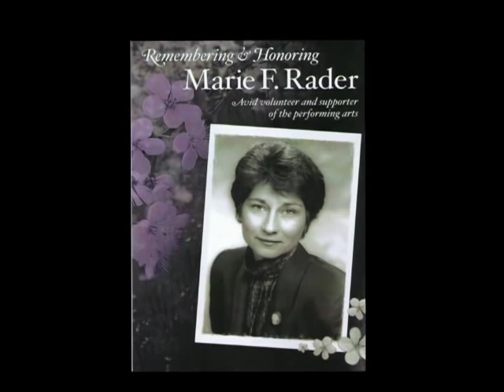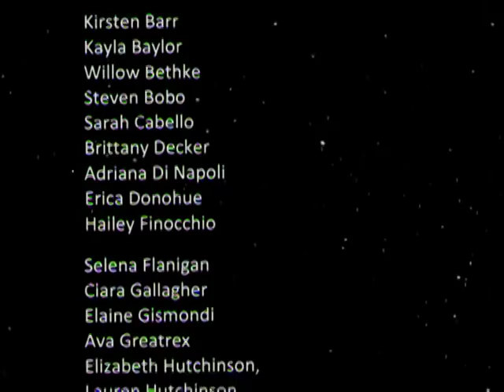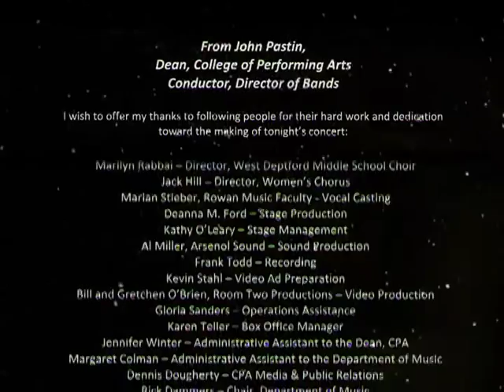2012 Rowan University Holiday Concert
This is the 2012 Rowan University Holiday Show, "The Most Wonderful Time of the Year".  Through my friends at Room Two Productions, I shot it along with Bill & Gretchen O'Brien. I also edited the video and created DVDs for sale to the students.